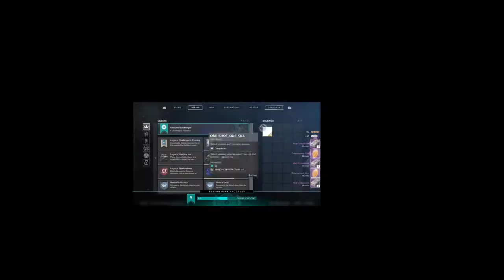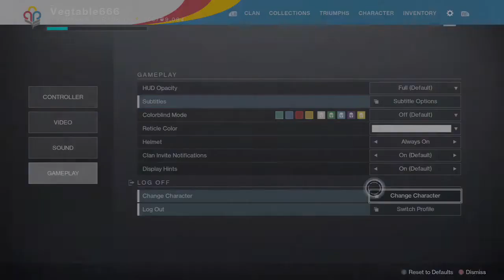WOOOOOOOOOOOO, YEAH BABY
wassup baby, did ya miss me?